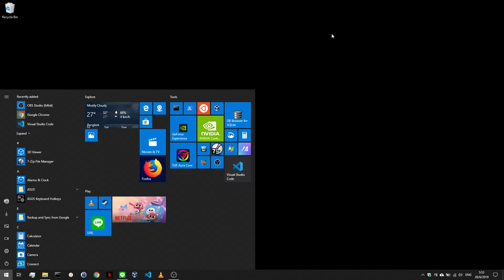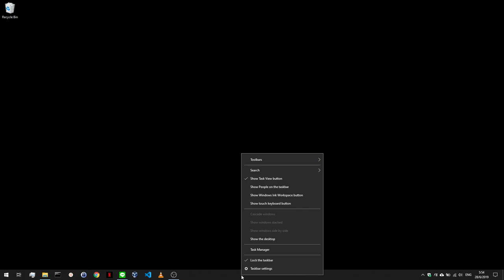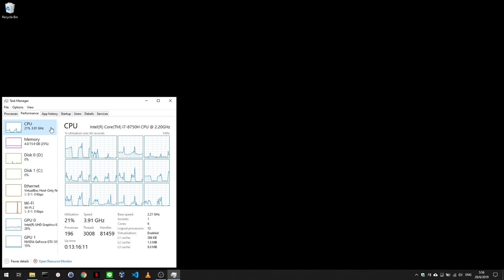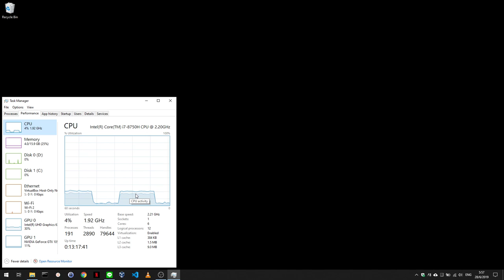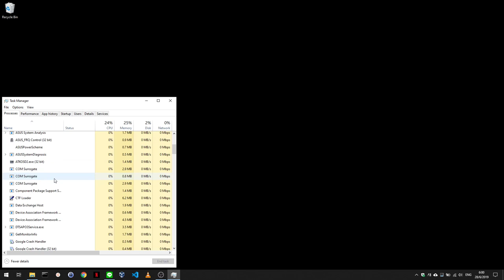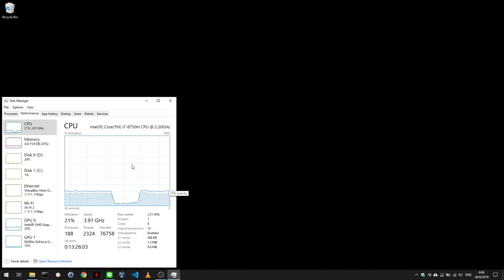รู้จักคอมพิวเตอร์ ผ่านทาง Task Manager ตอนที่ 1 CPU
อธิบายส่วนประกอบสำคัญ และวิธีดูว่าเครื่องเราสุขภาพเป็นยังไง ผ่านทาง Task Manager ของ Windows ตอนแรก มาว่ากันเรื่อง CPU